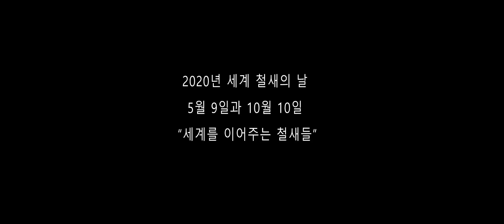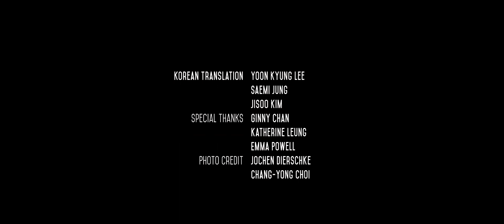[EAAFP] World Migratory Bird Day 2020 (Korean Narration) [동아시아-대양주 철새이동경로 파트너십] 2020 세계 철새의 날 (한국어)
[동아시아-대양주 철새이동경로 파트너십] 2020 세계 철새의 날 (한국어)
세계 철새의 날은 철새와 서식지 보존의 중요성을 조명하고 인식을 향상시키는글로벌 캠페인으로, 매년 5월 10월 둘째 주 토요일, 연 2회에 걸쳐 세계 곳곳에서 진행됩니다.
 2020 세계 철새의 날의 주제는 “세계를 이어주는 철새들”로서, 철새의 이동과 생존에 필수적인 생태학적 연결성과 생태계의 온전성을 복구하고 보존하는 노력의 중요성을  알립니다.
동아시아-대양주 철새이동경로의 멸종위기종인 붉은어깨도요의 일대기를 소개합니다.
구독 및 팔로우를 통해 EAAFP의 이야기를 들어보실 수 있습니다.

[EAAFP] World Migratory Bird Day 2020 (Eng)
World Migratory Bird Day (WMBD) is a global annual awareness-raising campaign highlighting the importance of the conservation of migratory birds and their habitats. It is celebrated twice a year on the second Saturday in May and October.
This year the theme of World Migratory Bird Day is “Birds Connect Our World” and was chosen to highlight the importance of conserving and restoring the ecological connectivity and integrity of ecosystems that support the natural movements of migratory birds and that are essential for their survival and well-being.
Here we brought to you a story of a Great Knot, an Endangered migratory waterbird in the East Asian - Australasian Flyway.

Follow @EAAFP on social media!